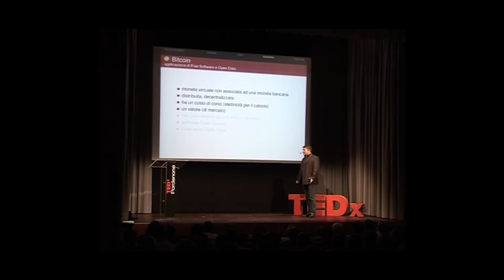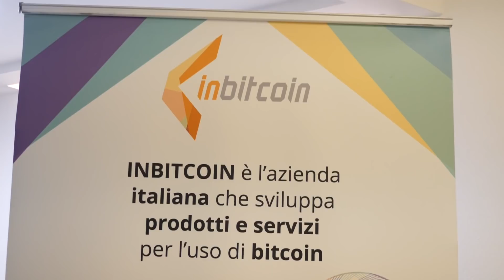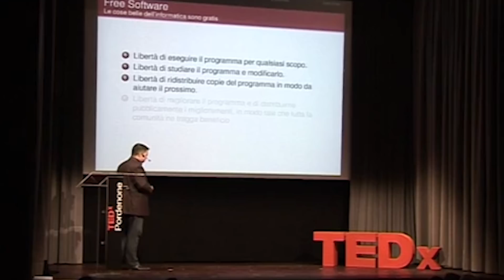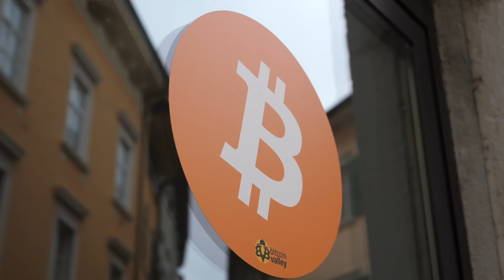Vivere SOLO di Bitcoin - Ecco COME - (Intervisto Marco Amadori)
Incontro Marco Amadori, uno dei primi Bitcoiner Italiani in assoluto, il fondatore della Bitcoin Valley a Rovereto e il primo italiano ad avere aperto una società con capitale sociale versato in Bitcoin.

EXCHANGE E BONUS VARI

📈 CRYPTO.COM EXCHANGE 50$ di BONUS su metti CRO in stake

SOCIAL SU CUI SEGUIRMI